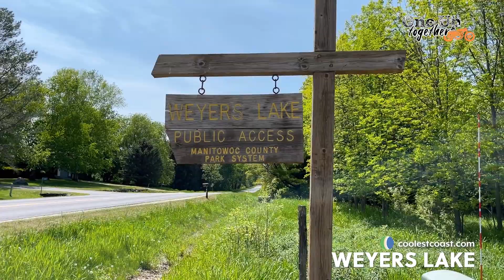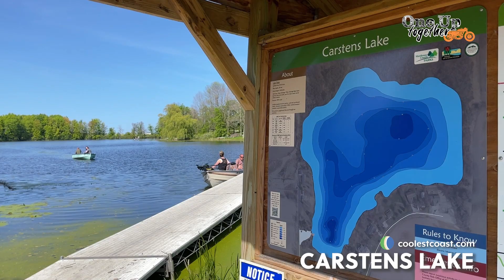Manitowoc County Lakes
Join us as we take a look at a few inland lakes in Manitowoc County.
Get out and enjoy fishing and boating this summer all around Manitowoc County!
A full list of Manitowoc County Lakes can be found
Follow Jason & Tina's motorcycle adventures: One Up Together